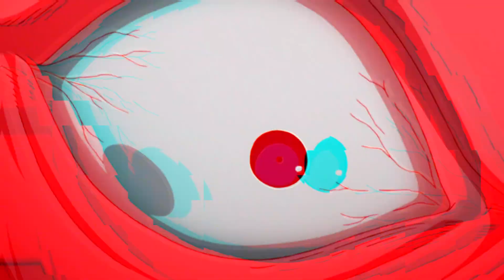Kawaki VS Garo [AMV] - XXXTENTACION - LOOK AT ME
Rip X.

Boruto AMV (kawaki vs garo)
hope you guys enjoy this amv.